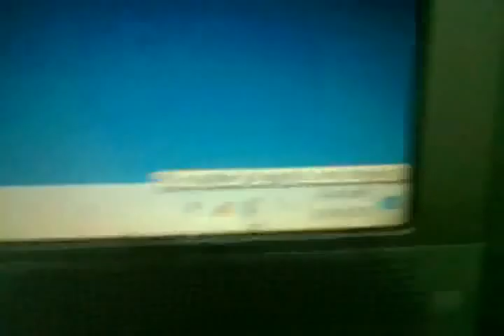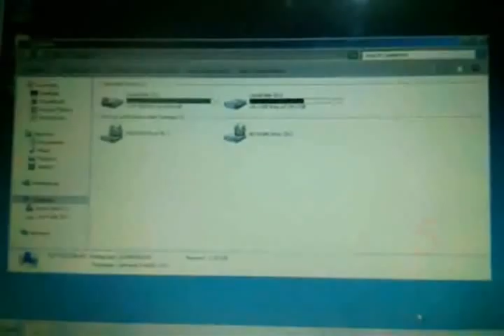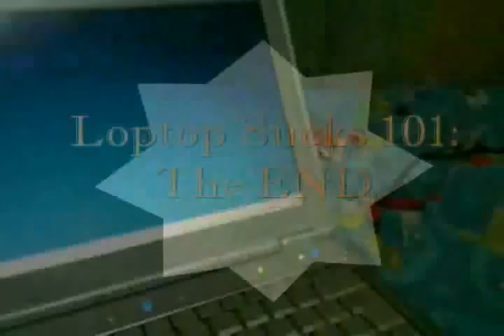your laptop sucks entry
This my current and one and only very SUCKS Loptop..
sir KC, here it is, wreck  it, destroy it, deteriorate it in any way you want!!
This loptop is kinda annoying because Its almost 7 years and already damaged.
Very slow, difficult to use beacuse of malfunctioning parts and the 0% max charge BATTERY!